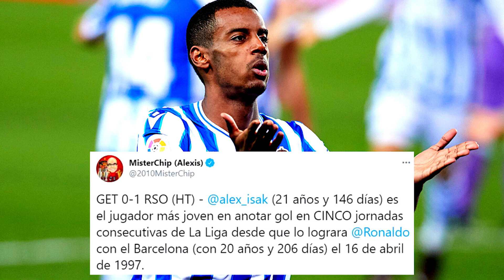ISAK iguala A RONALDO: RÉCORD y ANÁLISIS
Mi canal, mis opiniones. Todo lo que se dice en mis videos es exclusivamente mi visión, no de las empresas donde trabajo.